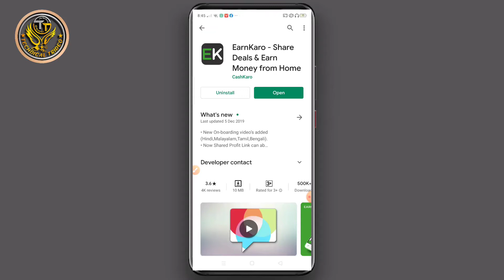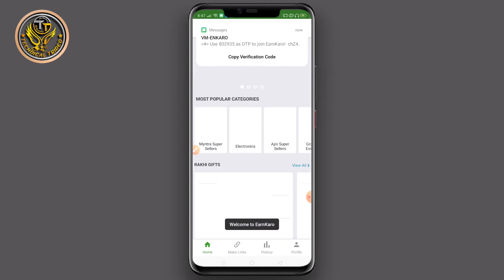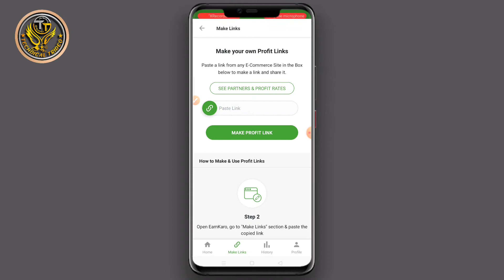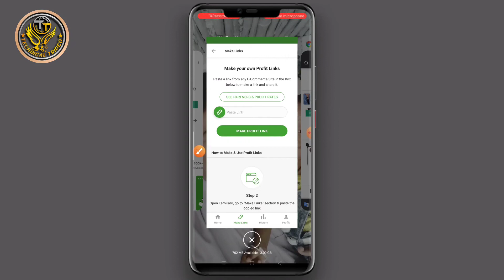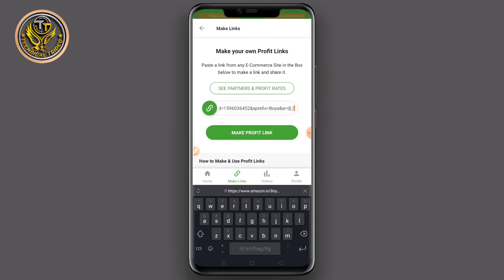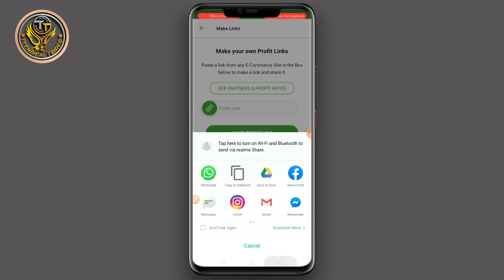earnkaro app || earnkaro app se paisa kaise kamaye || part time job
Hi.

नमस्कार दोस्तों
     धन्यावाद

*please*

                        is video mein main aaj Ham bataenge ki  Earkaro application se kis Prakar aap Ghar Baithe Paisa Kama sakte hain. earnkaro application main kis Prakar registration Kiya jata hai Kisi bhi platform Jaise a Amazon Mantra Flipkart Itiyadi  ke product ko kis Prakar copy Karke Earkaro main aap apna link bana sakte hain aur kis Prakar aap yakin karo Mein Paisa Kama sakte hain is video mein Puri knowledge dene wala hun to doston video ko pura dekhega Taki aapko Ek acchi knowledge mile
   dhanyvad

Cover topic:-

1 earnkaro app

2 earnkaro app se paisa kaise kamaye

3 part time job,How to use earnkaro

4 how to use earnkaro app

5 earnkaro app estemal karna sikhe

6 how to register and use earnkaro App

7 earnkaro online earning app

8 earnkaro how to use

9 घर बैठे पैसे कैसे कमाये

10 ghar baithe paise kaise kamaye

11 how to earn money online

12 Technical trideo

13 trideo

14 earn karo me link kaise banaye

15 earnkaro

16 paisa app

Technology video
Technical
Technical video
Hindi tips and triks
Trideo manjhi
Tridev manjhi
Trideo